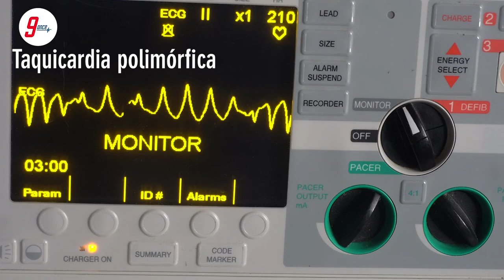Ritmos cardíacos Taquicardia polimórfica